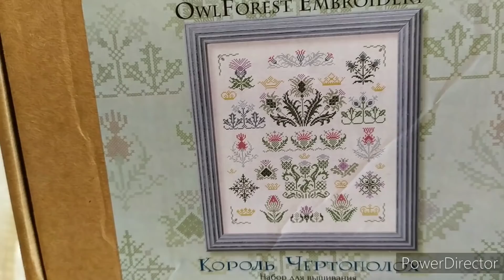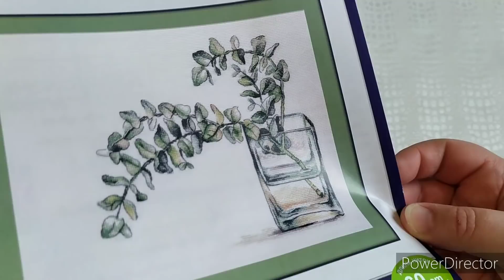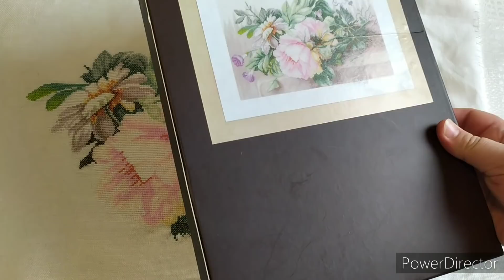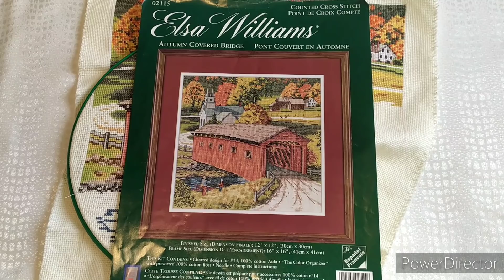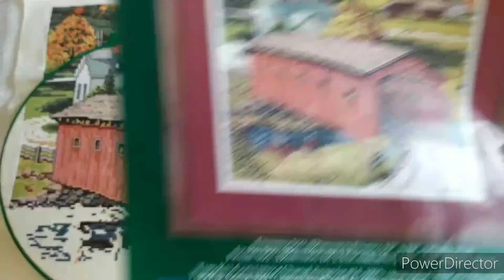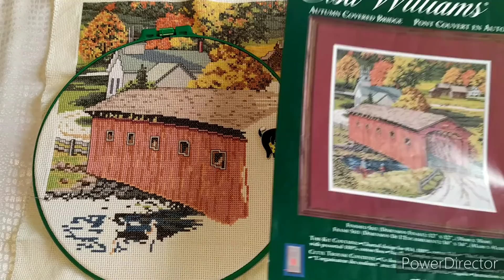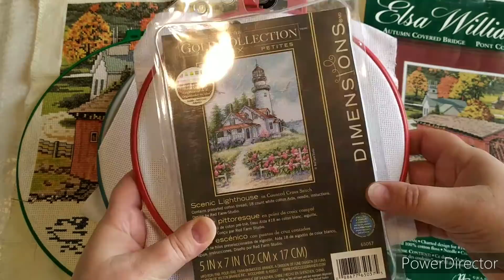Итоги ОСЕНИ 2021 - финиши, старты, процессы и планы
@Ольга Луковая